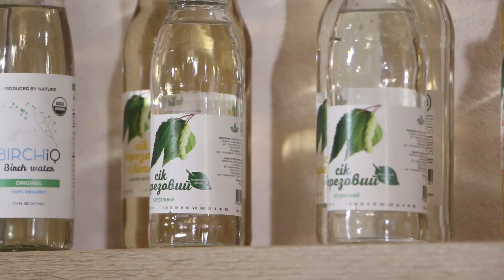На Волині в розпалі сезон збирання березового соку